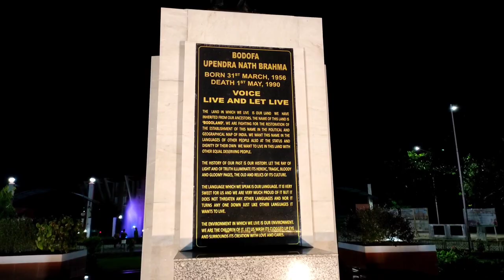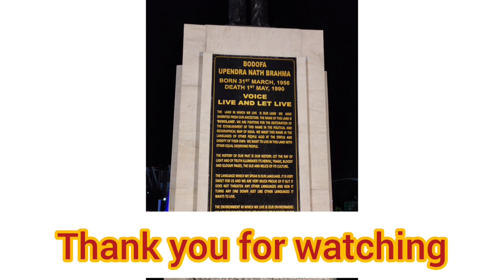Bodoland Territorial Council | Night View😍😯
Song: Pride